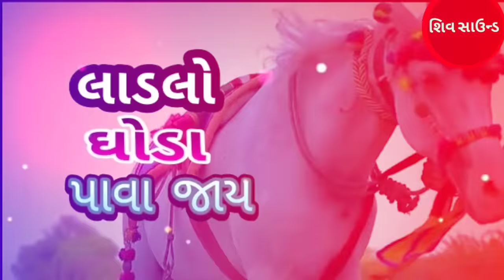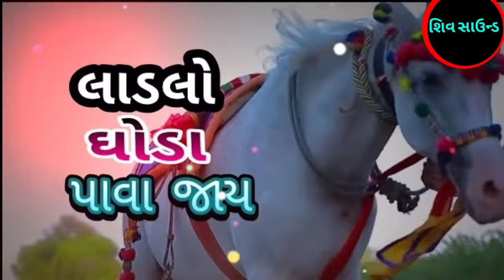🦄Ladlo Ghoda Pav Jay🐴 Dj song By Shiv Sound Edite